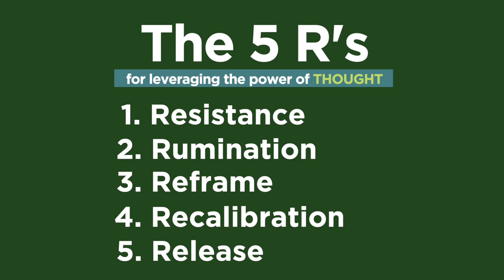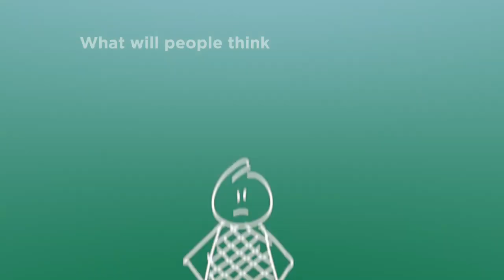Wellness Wednesday with Pia Fitzgerald: Episode 1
Are you experiencing the "what will people think" blues? For this week's Wellness Wednesdays video, hear from Pia Fitzgerald, CEO of Woww!Factor, on leveraging the power of thought with Resistance.

0:00 Intro to the 5 R's
0:35 Smiling Looks Good on You
1:08 Resistance
1:36 What will People Think Blues
3:15 A Note About Resistance
3:53 Assignment
4:33 Outro